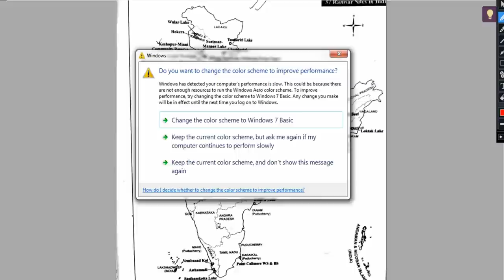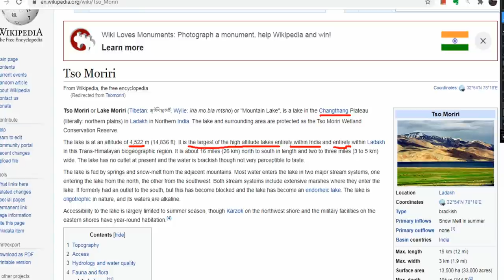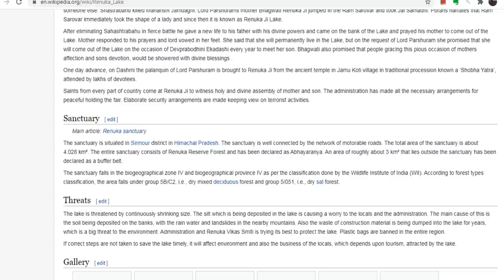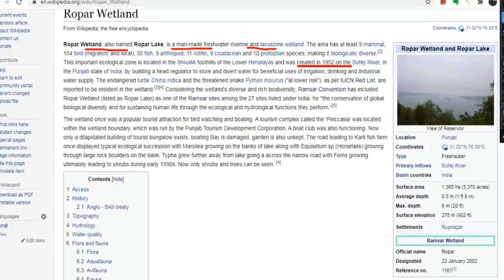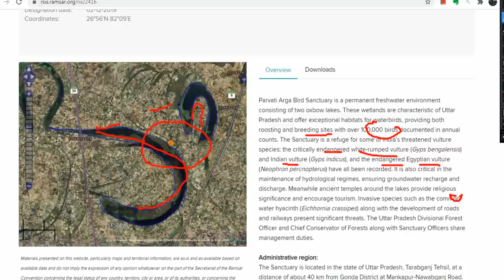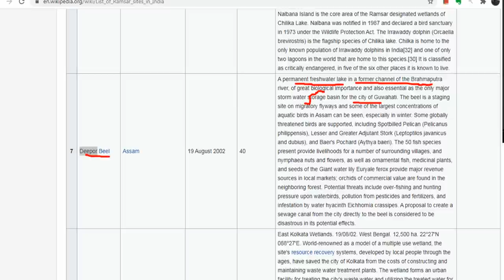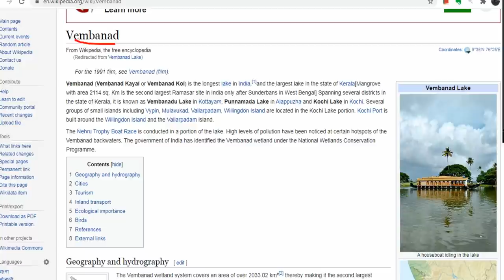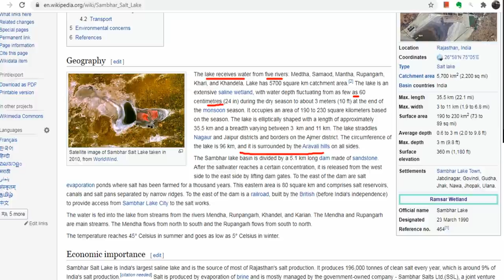Detailed Insights and Tricks To Remember All 37 Indian Ramsar Sites for UPSC 2020